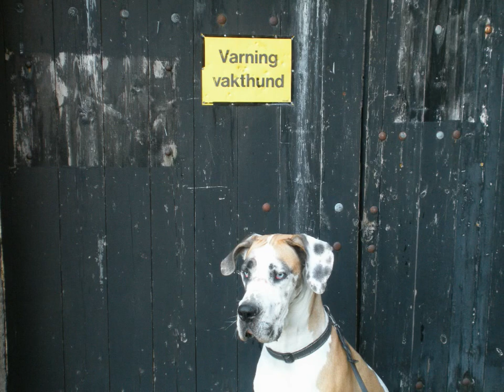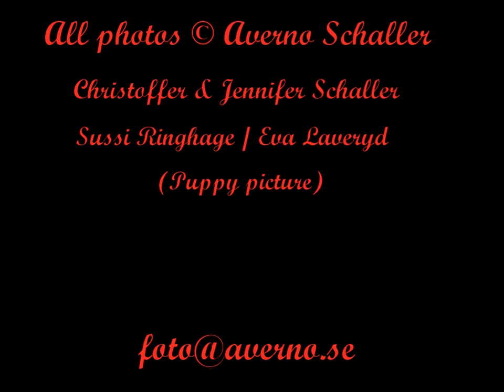Nello my love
This is a slide show with my great dane. From cradle to grave.
She is the love of my life and there will never come a human or animal and take her place.